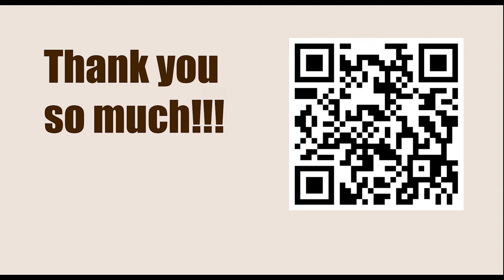Titled Tue 7th Mar Late - Round 8 || Magnus Carlsen vs Jose Eduardo Martinez Alcantara - Mar 7, 2023